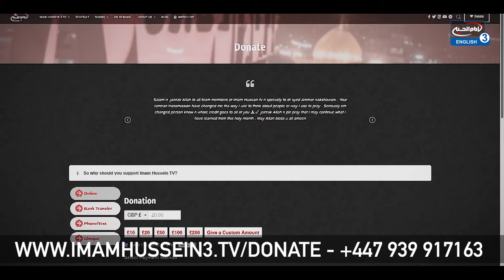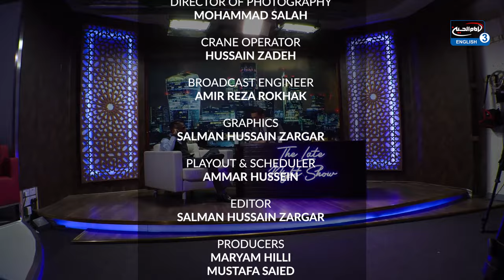"The Late Night Show with Ali Fadhil" Episode 5